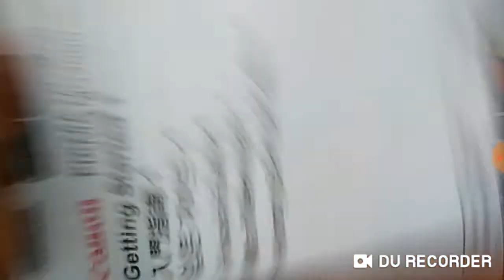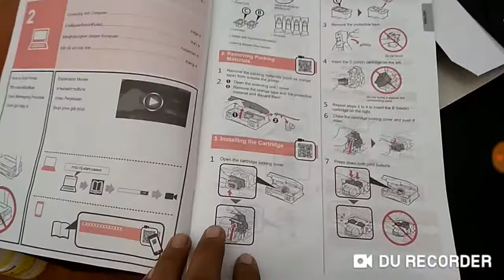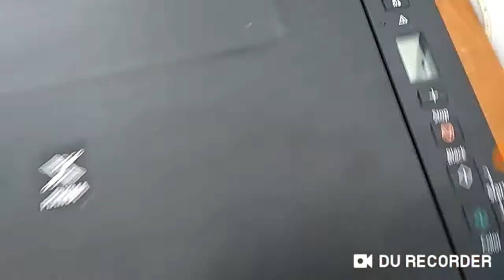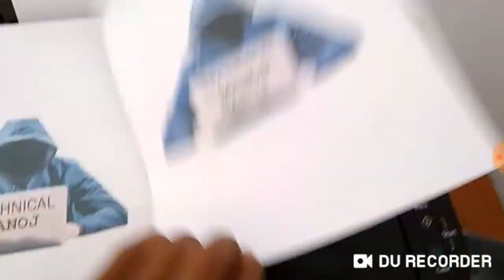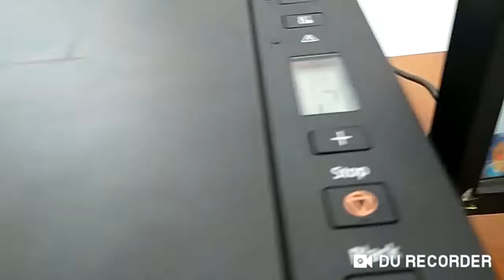Unboxing and installation of Canon printers/3010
unboxing and installation of Canon G series printers

Order link ;Canon Pixma G2010 All-in-One Ink Tank Colour Printer (Black)
₹ 9,640
Amazon India